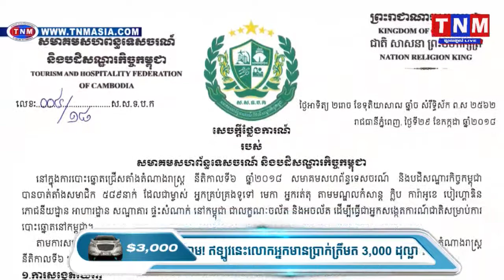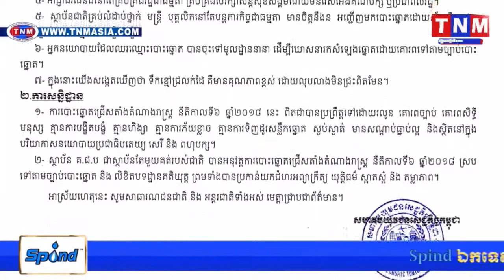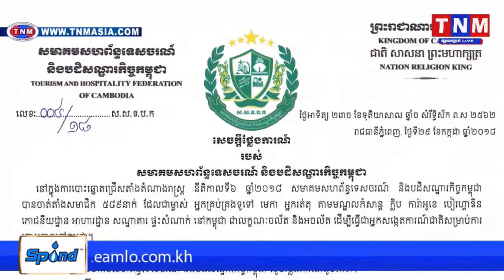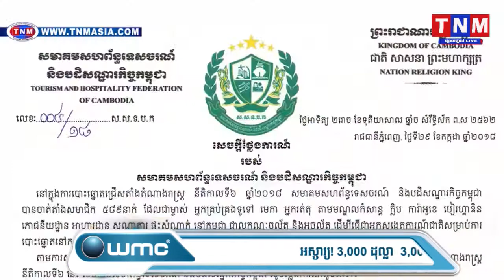សមាគមចំនួន៤ ចេញសេចក្តីថ្លែងការណ៍បញ្ជាក់ថាការ បោះឆ្នោតប្រព្រឹត្តទៅដោយរលូន មានសណ្តាប់ធ្នាប់